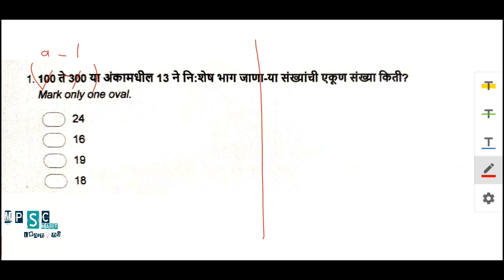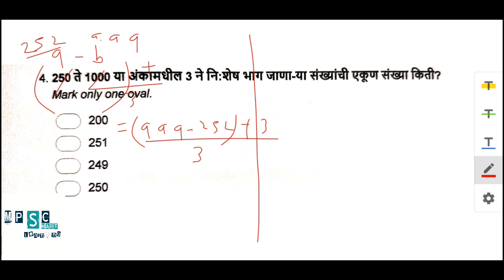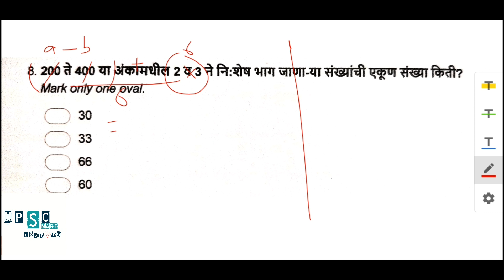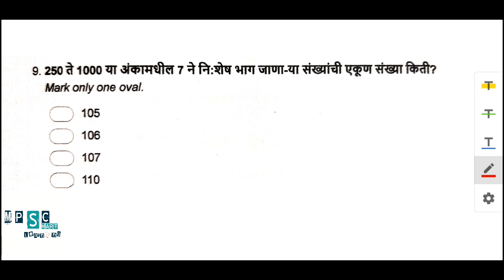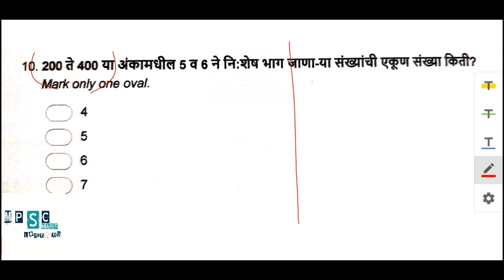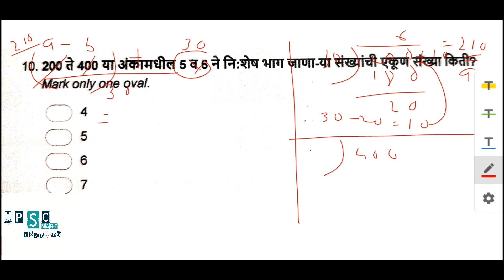Numbers System/ संख्याज्ञान वर आधारीत प्रश्न/ STI, PSI & ASO COMBINE, MPSC